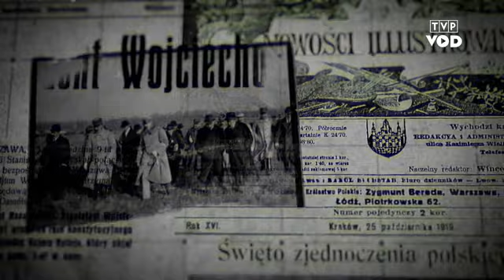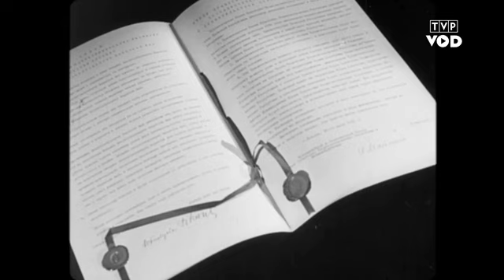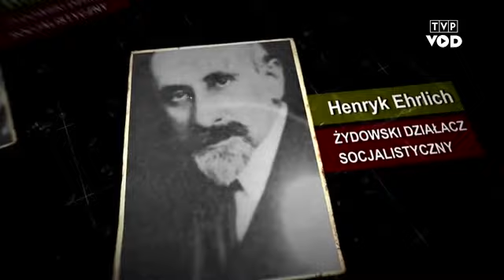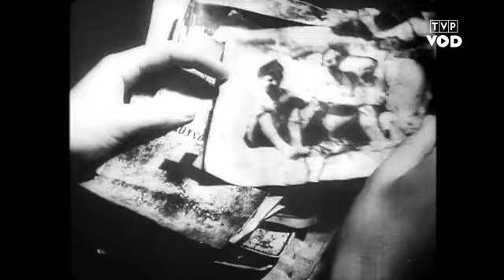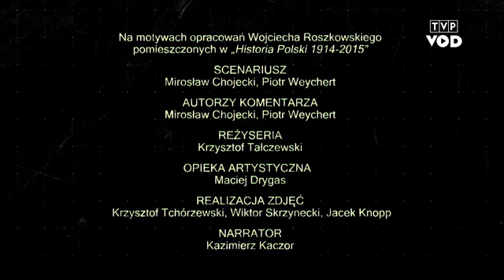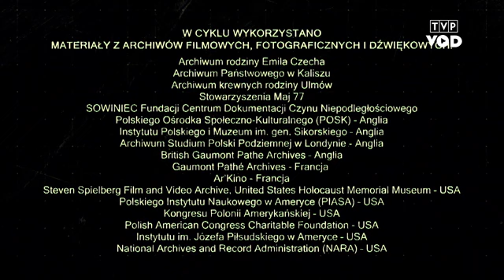Polskie 100 lat– Polityka sowiecka wobec Polski 1941-1943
Film dokumentalny